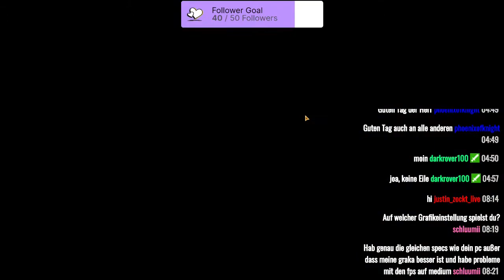STAR WARS: THE OLD REPUBLIC [Staffel 2] #77 Stream vom 21.10.2021 / Teil 5